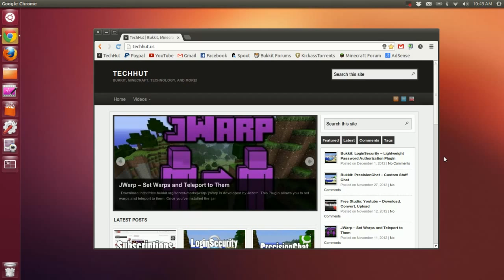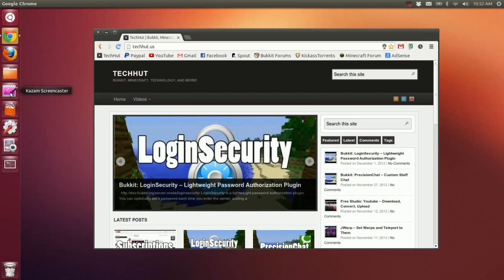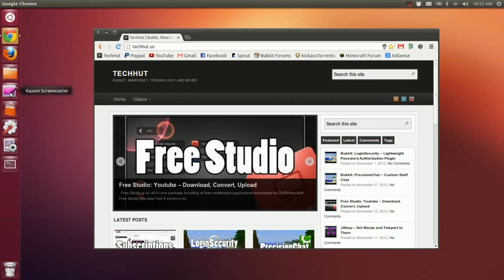Why I like and switched to Linux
Here I am explaining my reasoning for switching my main Operating System to Linux Ubuntu 12.10 and why I think more people should switch as well.